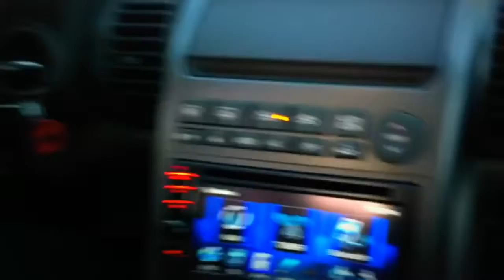Hijacking Jeff's Car (2012)